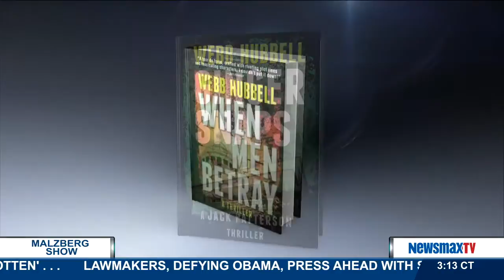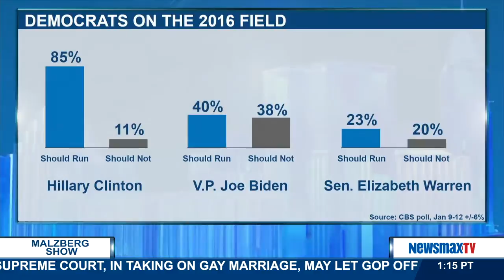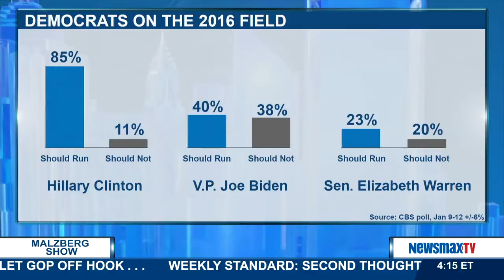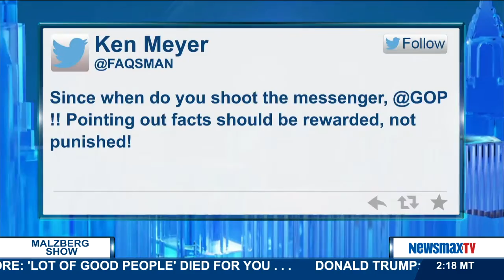Malzberg | Webster "Webb" Hubbell discusses the 2016 race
Webster "Webb" Hubbell – former U.S. associate attorney general, law partner of former Secretary of State Hillary Clinton, and author of the new book "Ginger Snaps: A Jack Patterson Thriller" out May 21st and "When Men Betray: A Thriller" joins Joe to discuss the 2016 race as well as several columns that say Hillary Clinton will not run for president